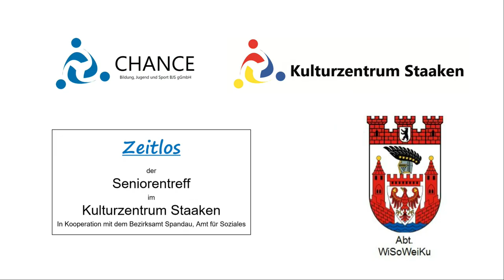Die Teetasse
Eine Tasse Tee hift immer. Wie gut, dass es dazu Frau zu Kappenstein gibt.